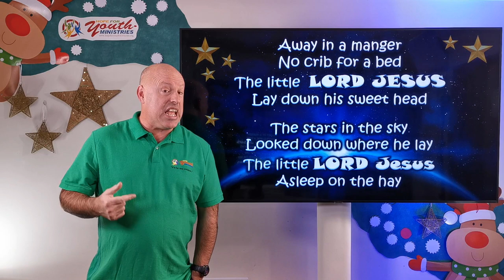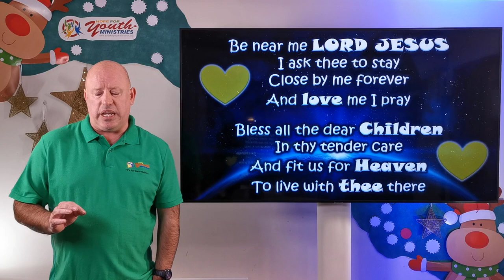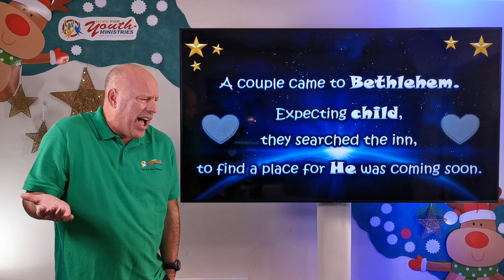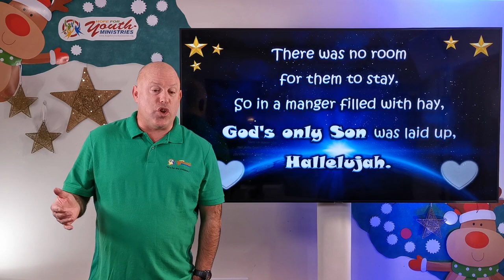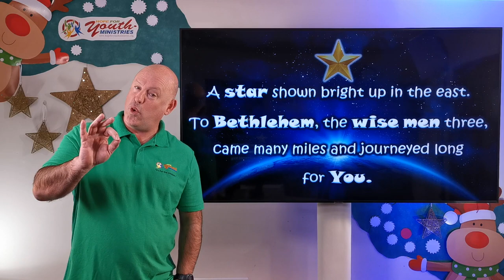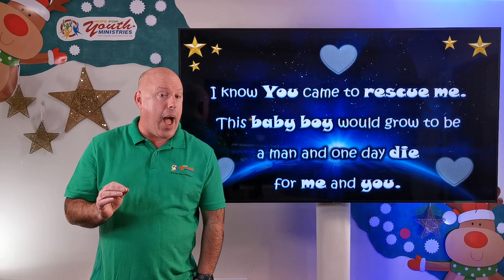Escape to Egypt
Friday Assembly - 11 December 2020